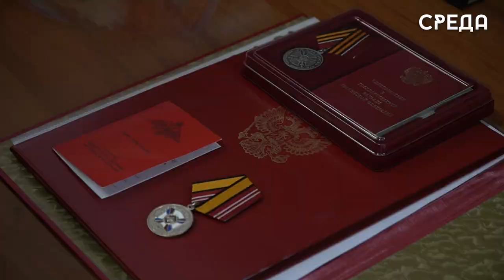Участников СВО наградили медалями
В администрации Каспийска под руководством главы муниципалитета Бориса Гонцова состоялась торжественная церемония награждения медалями участников СВО за храбрость и воинскую доблесть.

Указом президента РФ медалями второй степени за воинскую доблесть были награждены: рядовые Абдулгамид Гаджиев, Руслан Давыдов и Джамултдин Амирханов. Государственные награды за храбрость второй степени получили Арслан Чимаев и Ислам Раджабов.